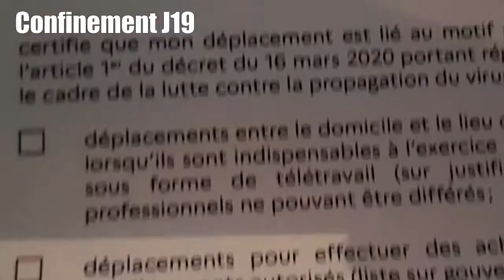Le confinement du Motard J19 / Confined biker Day 19 stay at home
Trainning Day !